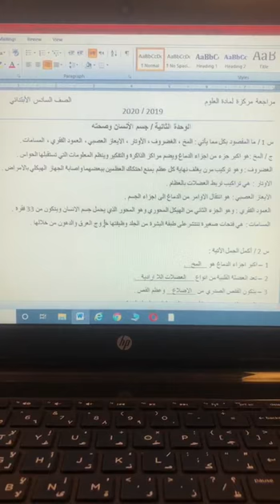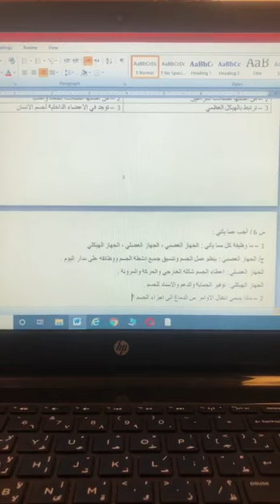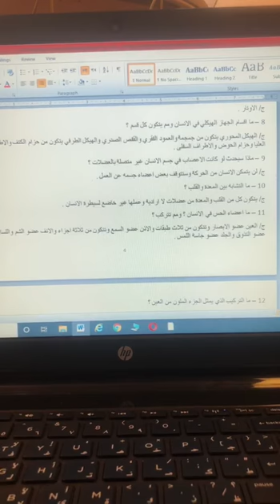المرحلة السادس الابتدائي - العلوم - مراجعة رقم 4 - الفصل الثالث - اجهزة في جسم الانسان